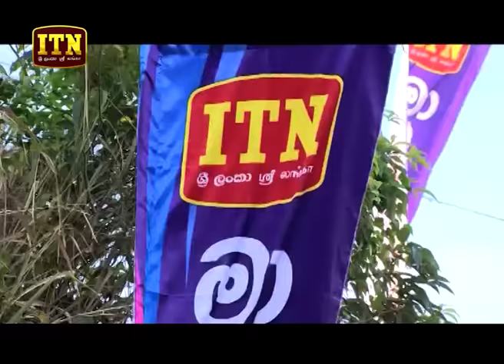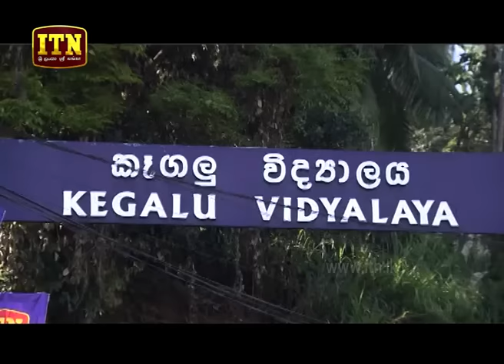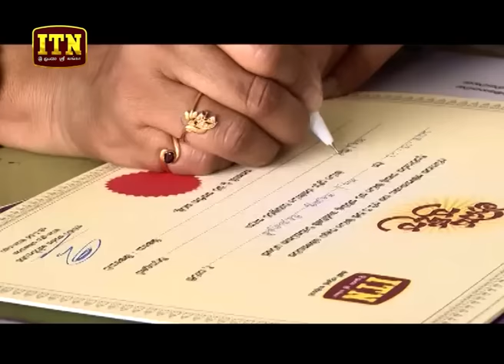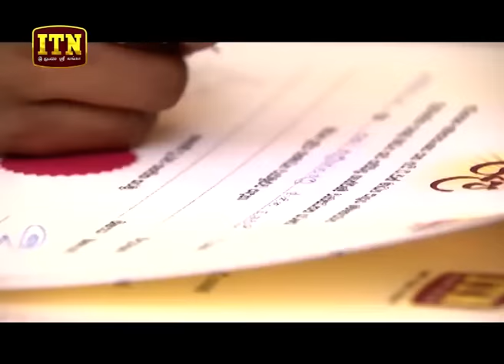Madya Pradeepa - (2018-05-05) | ITN